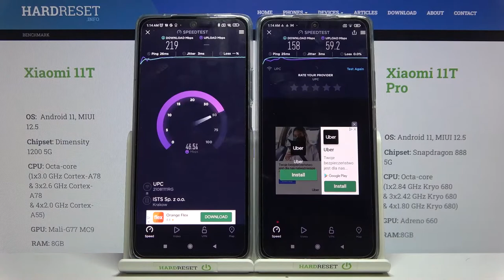XIAOMI 11T Pro VS Xioami 11 T | Тестируем скорость вай фай на XIAOMI 11T Pro VS Xioami 11 T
В этом видео мы протестируем скорость вай фай на XIAOMI 11T Pro VS Xioami 11 T. Если  вам интересно у какого устройства скорость вай фай быстрее XIAOMI 11T Pro VS Xioami 11 T, то это видео для вас.

XIAOMI 11T Pro VS Xioami 11 T - у кого быстрее скорость вай фай? Как протестировать скорость вай фай на XIAOMI 11T Pro VS Xioami 11 T?